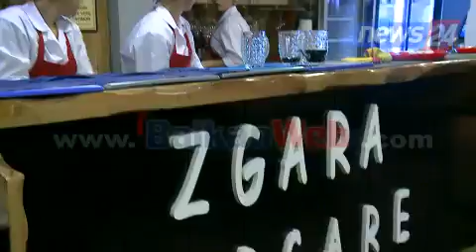Përurohet ‘Zgara Korcare 2”, shije dhe muzikë